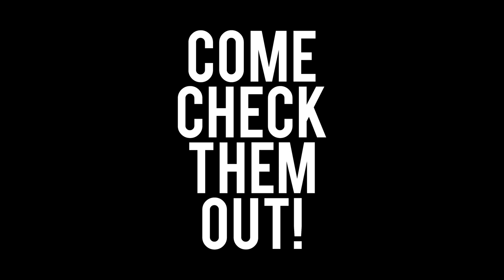Emerald City Music :: In Blue :: Highlights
Here's a highlight reel of the evening's performances of Emerald City Music's "In Blue" concert experience. Many thanks to my dear friends Kristin & Andrew at Emerald City Music for allowing me to do this, and to the artists:

Kristin Lee, violin
Mark Dover, clarinet
Jeewon Park, piano
Gilles Vonsattel, piano
Jeremy Jordan, piano (surprise special guest!)

Footage from the 23 March 2018 performance at 415 Westlake in Seattle.